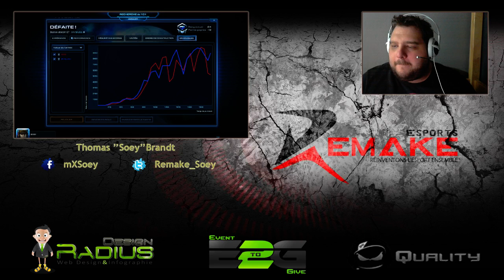[Live E2G.TV #001] Séance de ladder de préparation pour la GA de Soey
bonjour à tous et toutes/ tout le monde/ à youtube, pouet salutation,
En exclusivité, Vous offre, vous présente, vous souhaite

en notre compagnie